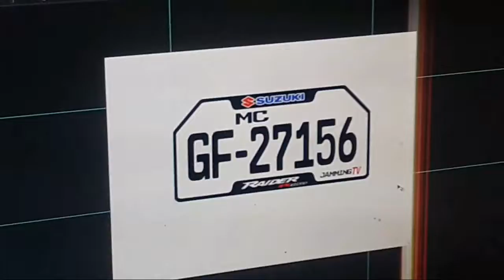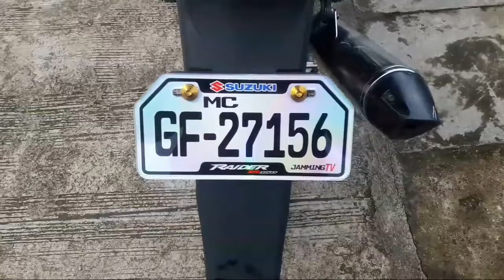my new set up decals at hologram plate # / raider 150 buddy sa kalsada